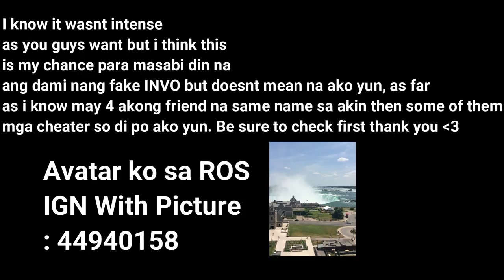"INVO VS INVO" (RANDOM FIRETEAM GAMEPLAY)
"For me okay lng nmn gumagaya ng mga name ng mga idolo niyo but please namn wag niyo nmn sirain yung pangalan bigyan niyo din ng dignity and respect"

► Music
MINNO - Voyage

►Chill background Music:
Title: think about it
Type of music: Chill Hip Hop
Mood: Relaxing